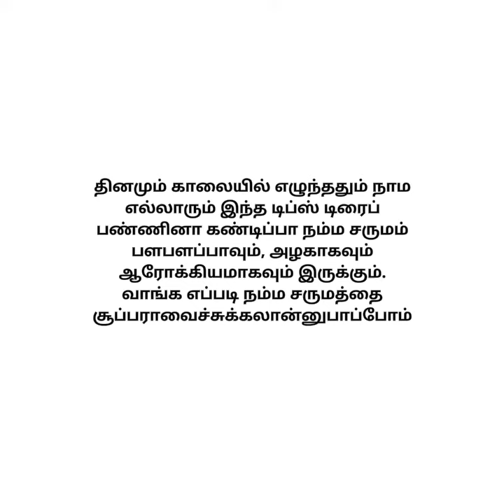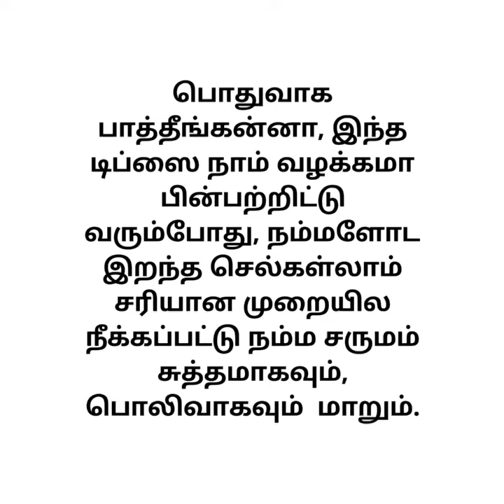How to Daily Skincare Routine for healthyskin||தினமும் இதை டிரைப் பண்ணால் போதும்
எல்லோருக்கும் வணக்கம். welcome to Health & Beauty Tips Tamil  அழகும் ஆரோக்கியமும்  Channel.